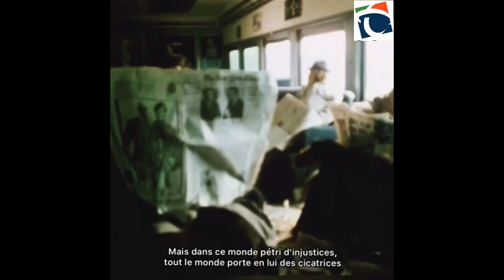Lina CHOUBAI - Gagnante de la troisième édition du concours de slam du Groupe Scolaire Tazi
Le slam gagnant de Lina CHOUBAI dans le cadre de la troisième édition du concours de slam du Groupe Scolaire Tazi.